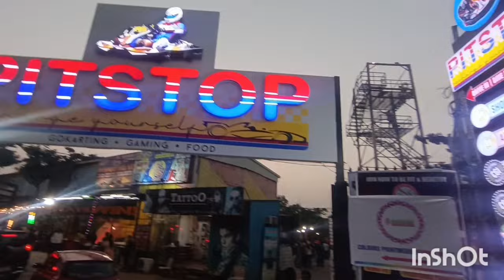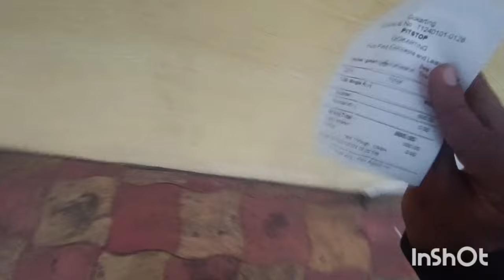Drifting in go karting hyderabad necklace road @powerdriftofficial